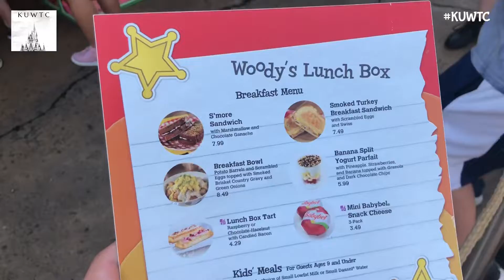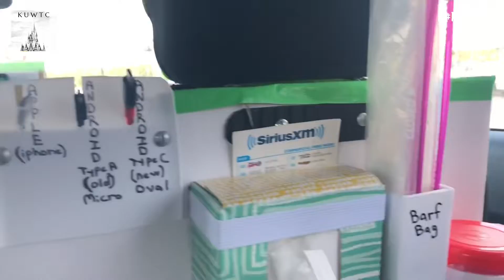Christmas Presents In The Summer? | Hollywood Studios Vlog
Welcome back to another KUWTC Disney World Vlog! Follow along with Colin and Audrey as they have a full day at Walt Disney World's Hollywood Studios. Why did they receive presents in the middle of the hot summer?! Tune in to find out all of that and more!